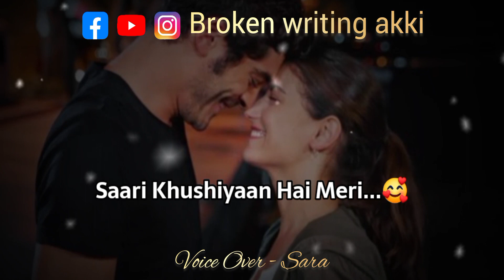Tum cute hoo jaannnn...😍❤️ shayari status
sad status
whatsapp status
sad shayari status
Whatsapp status
broken heart touching whatsapp status
4k sad status
slam poetry
poetry slam
unerase poetry
Poetry
urdu shayari

Follow me for more @broken_writing_akki

Sadness is but a wall between two gardens.

Poetry is when an emotion has found its thought and the thought has found words.

Deceiving others. That is what the world calls a romance.

😍Mention Your Friends...🥳

🙂If You Repost Must Tag Me...🏷️

Urdu poetry